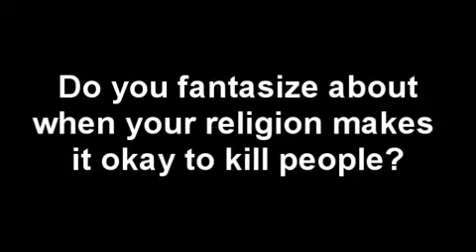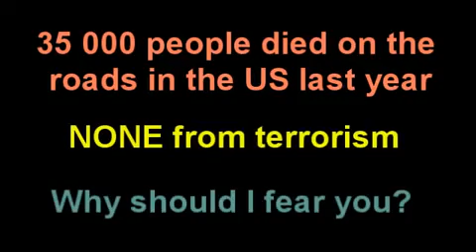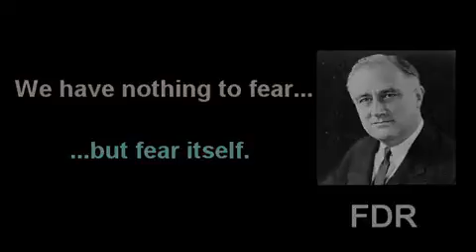Death Threats from 'moderate Muslims' [Thunderfoot mirror]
When is a thinly-veiled death threat, a death threat? When the obsessive members of a religion lack facts, logic, or real power. Death threats never make you right, merely despised and resisted. This holds true of all fundamentalist nutters, no matter what ridiculous religion they vainly defend. Equally, false DMCAs make the religionist nutcase look desperately aware of the futility of their belief system.